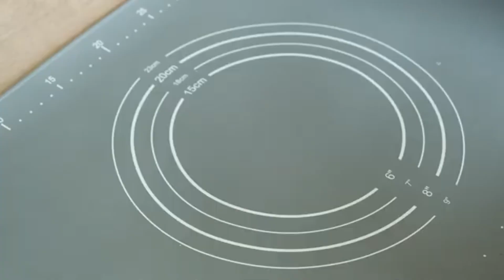How To Make Vegan No Oven No Yeast Pizza | DIY Easy and Quick Homemade Plant-Based Delicious Recipe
How To Make Vegan Eggplant Vegetable Wraps | DIY Easy and Quick Homemade Plant-Based Delicious Recipe